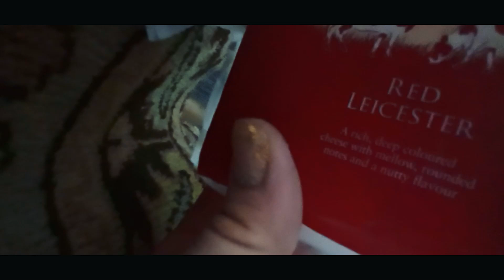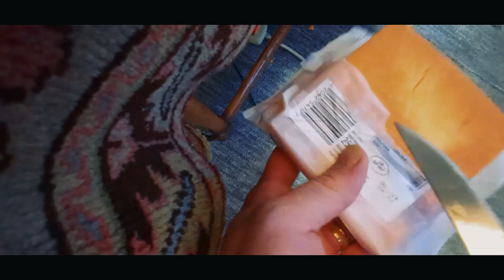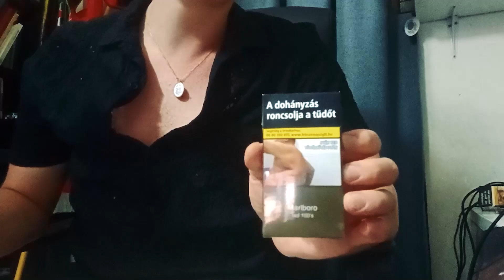michael's cheese review - red leicester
no clue, recorded this about an hour ago
if i lived in england for 3 more years (fuck the uk (i love the uk XOXO))
nail p.s.: i love touching corrosive chemicals